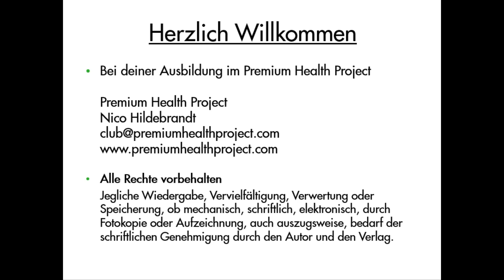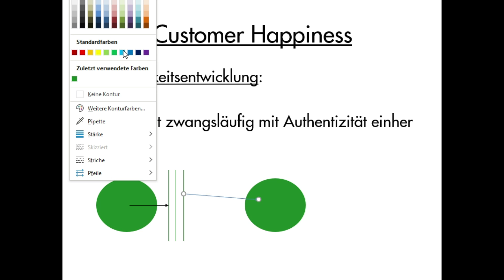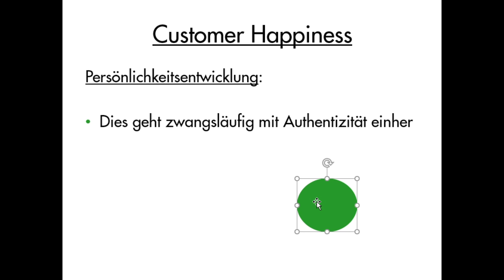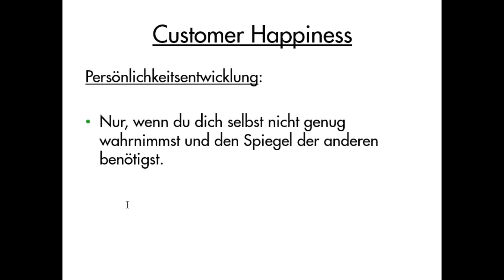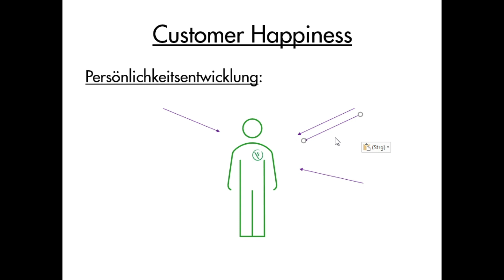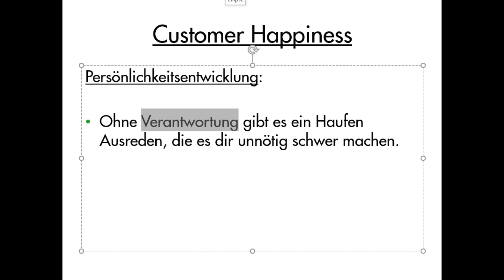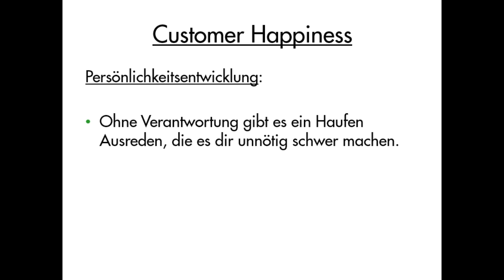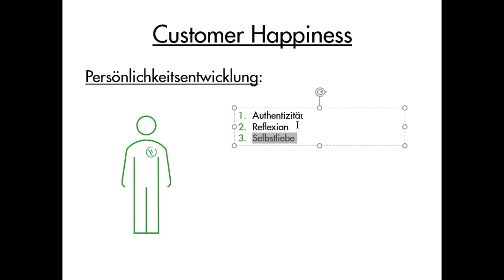Persönlichkeitsentwicklung Teil 1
Solltest du festgestellt haben, dass es dem Menschen möglich ist sich zu entwickeln, den Schwachsinn zu entsagen und endlich Verantwortung für das eigene Leben zu übernehmen, dann ist dies die Anleitung für die relevanten ersten geistigen Schritte in diese Richtung.

Viel Erfolg